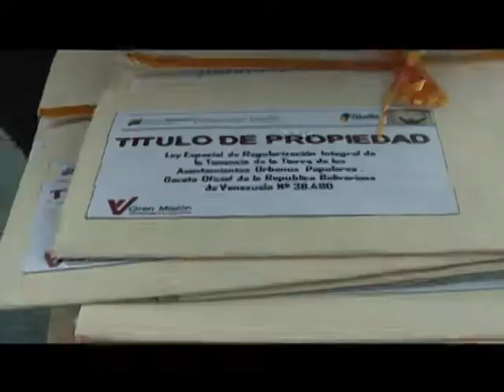1.728 títulos de propiedad entregados por la Alcaldia de Páez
La Alcaldía de Páez continúa otorgando beneficios al pueblo.

Fortaleciendo los logros del proceso revolucionario, la gestión de EfrénPérez sigue en marcha con la consignación de Títulos de Propiedad de Tierras, alcanzando la importante cifra de 154 documentos entregados en el 2017 para un total de 1.728 títulos de tierras asignados al pueblo paecista desde el año 2009.

De esta manera el ayuntamiento consolida las políticas públicas emanadas por el gobierno nacional con el fin de ofrecer la máxima felicidad posible a las familias de la jurisdicción.

Alcaldía del municipio Páez, demostrando con hechos una GestiónEficiente.